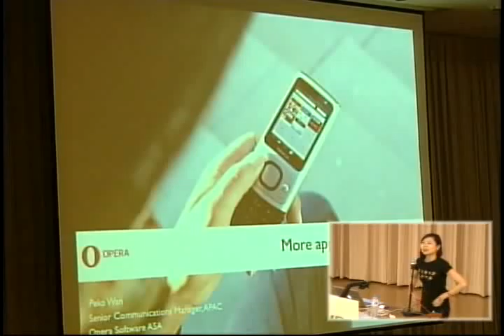[COSCUP 2011] 閃電秀 More Apps to More Devices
Peko